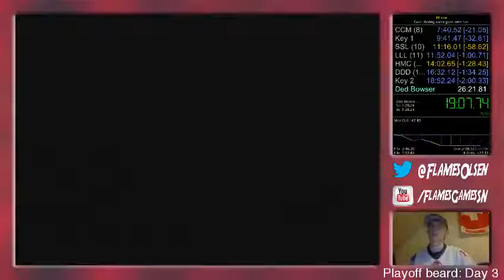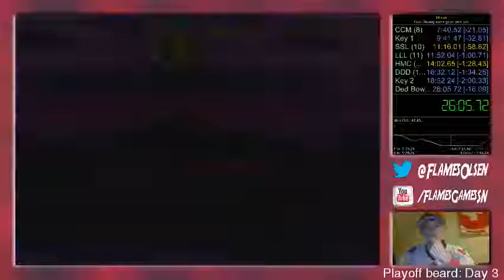16 star speed(?)runs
A new PB came along although I lost a butt-ton of time at BitS -- Watch live